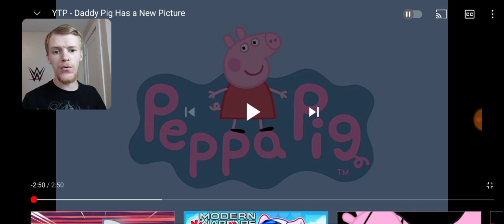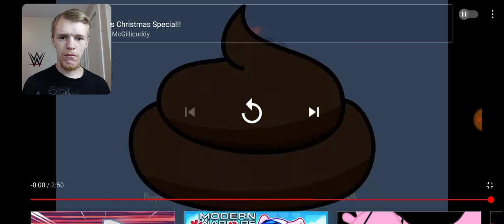Reaction - YTP - Daddy Pig Has a New Picture